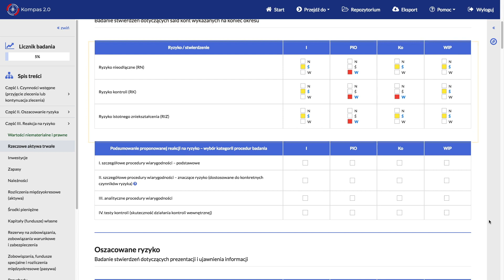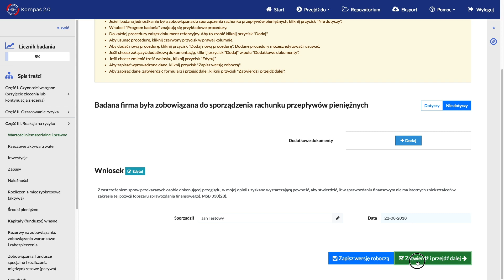Jak wypełnić Część III - Reakcja na ryzyko w aplikacji Kompas 2.0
Z tego filmu dowiesz się jakie formularze znajdują się w trzeciej części "Reakcja na ryzyko" w aplikacji Kompas 2.0.